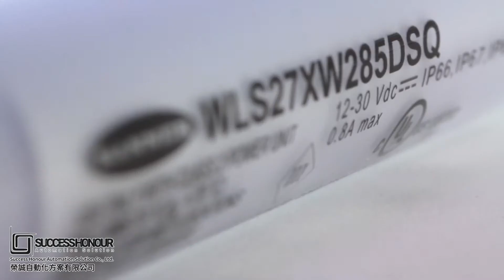【榮誠自動化】IP69K照明設備，適用於嚴峻環境之照明及指示方案